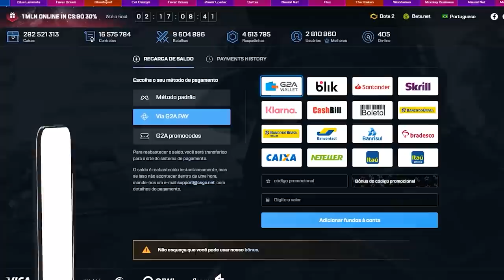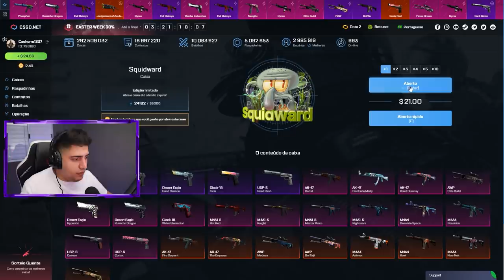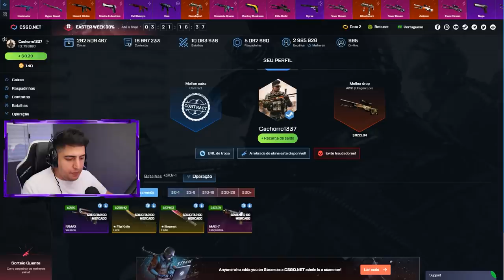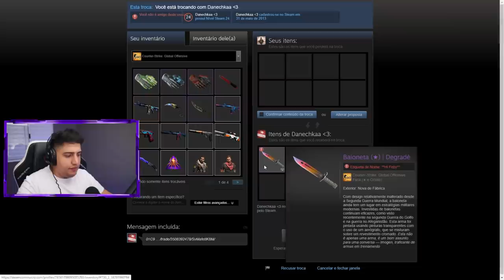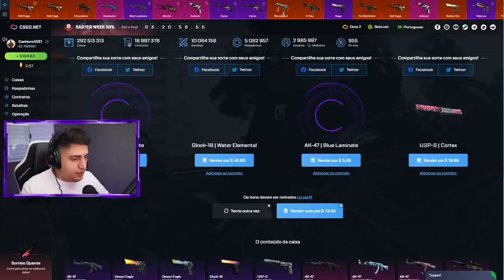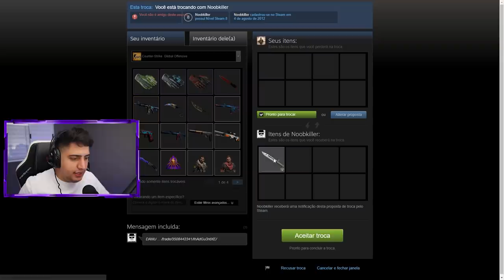com certeza essa SKIN de FACA irá enganar vocês...